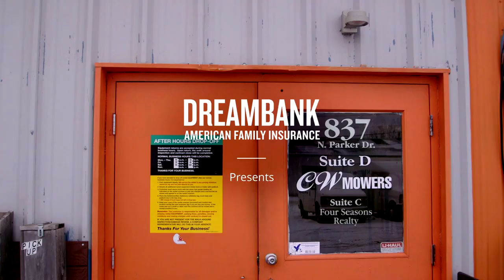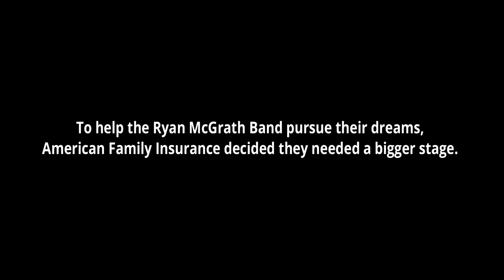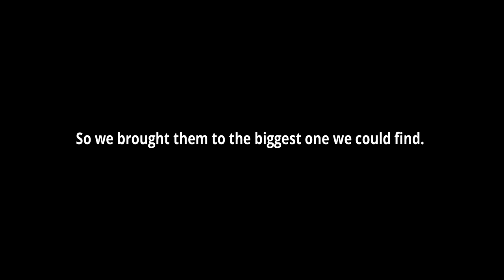Ryan McGrath Band | @AmFam®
AmFam is proud to send one of its very own dreamers, along with Ryan McGrath and the rest of his band, to Phoenix, AZ for a super-sized performance and a chance to open for superstar Jennifer Hudson.